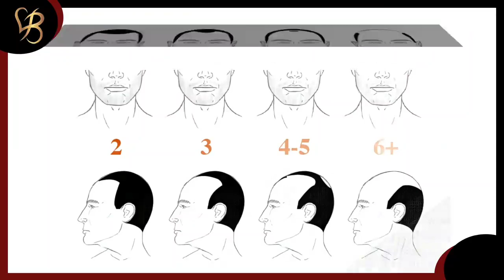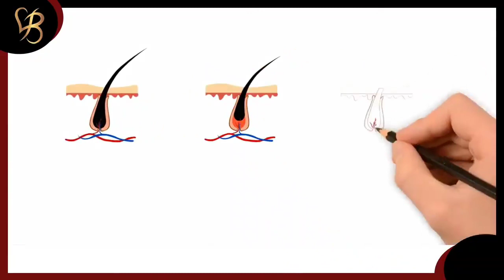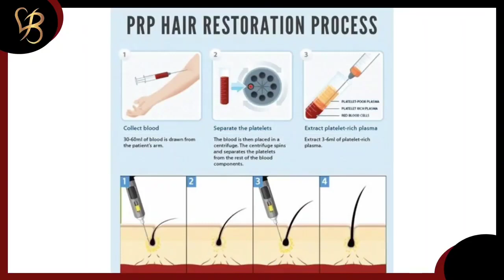Hair lose cause and treatment / முடி உதிர்தலுக்கான காரணங்களும் அதற்கான சிகிச்சைமுறைகளும்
முடி உதிர்தலுக்கான காரணங்களும் அதற்கான சிகிச்சைமுறைகளும்